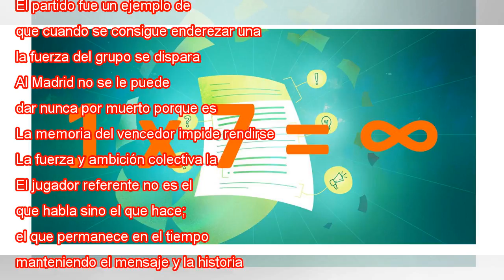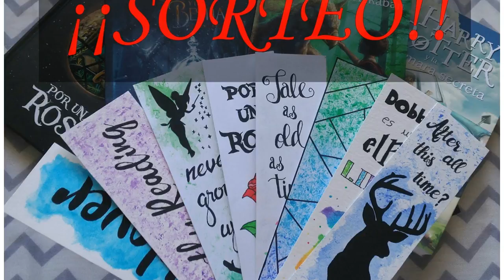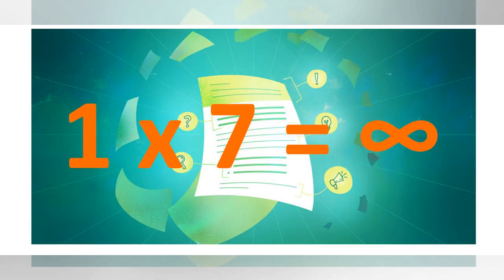Infinitos ganadores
Pablo Laso, en la semifinal. Darko Vojinovic AP Estamos ante una final de retos increíbles. Se enfrentan dos ganadores infinitos como son el Real Madrid y Zeljko Obradovic en busca de la Décima y, no menos importante, el Fenerbahçe aspira a revalidar...